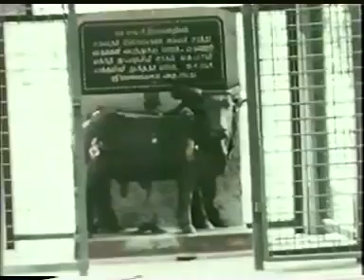Sri Bhagavan Ramana Maharshi Rare video courtesy footage from KK Nambiar, 1949 May to Nov